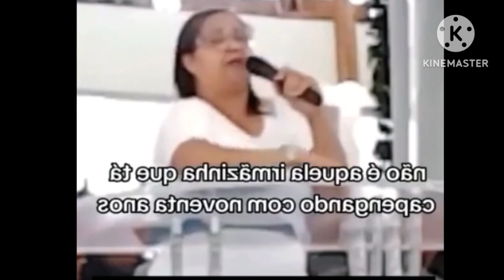Sara Mariano não ouviu os avisos vindos da sus mãe e através de sonho, Ederlan não poupou